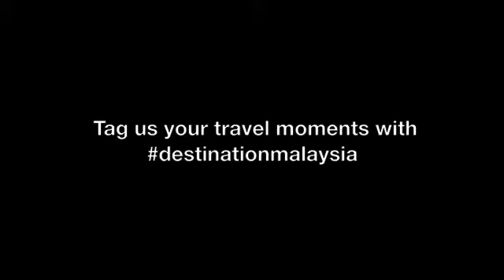Destination Malaysia - Manukan Island (Part 2)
Come and discover Manukan Island in Sabah! The beautiful island is only fifteen minutes away from Jesselton Point Waterfront.